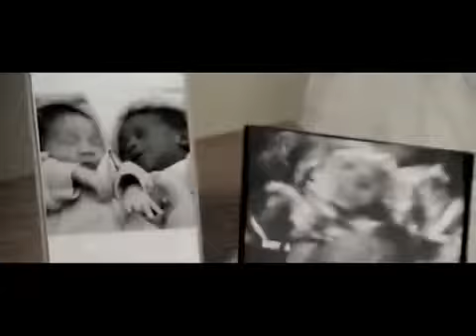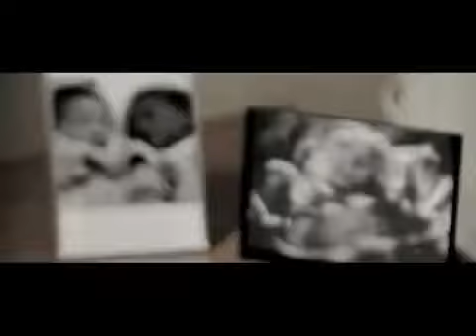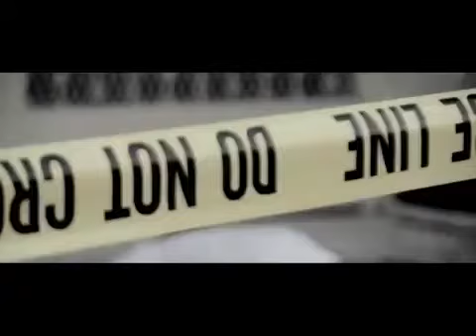Ace Hood Lord Knows OFFICIAL MUSIC VIDEO YouTube